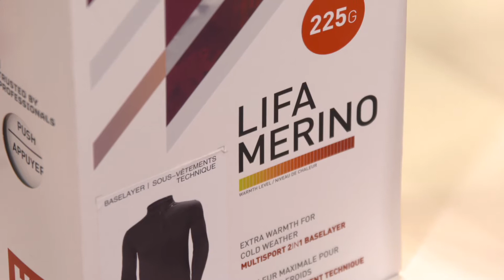Destination Ski - Capsule sous-vêtements